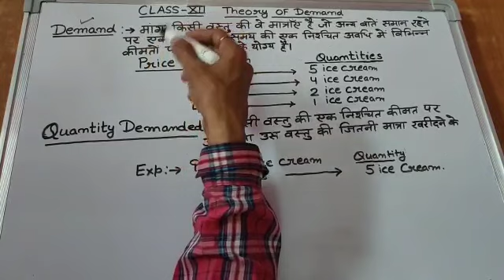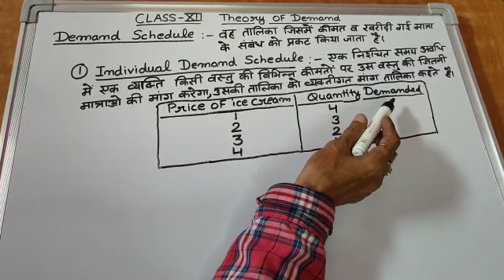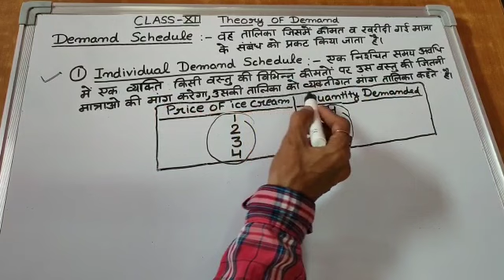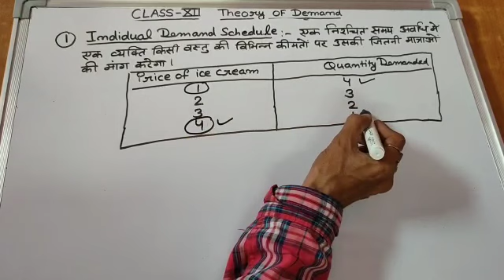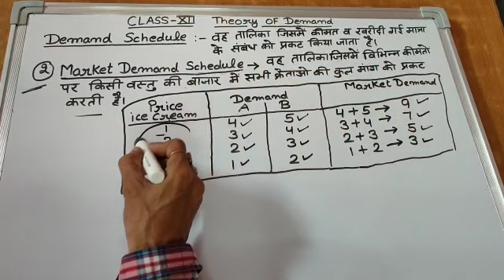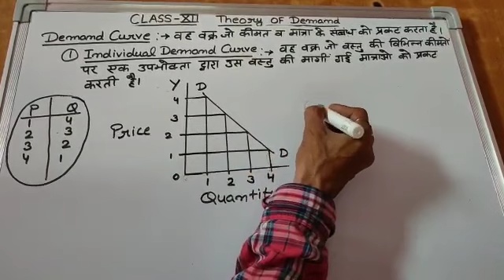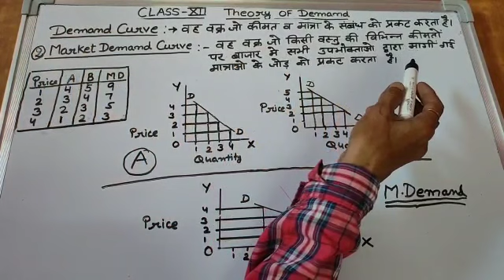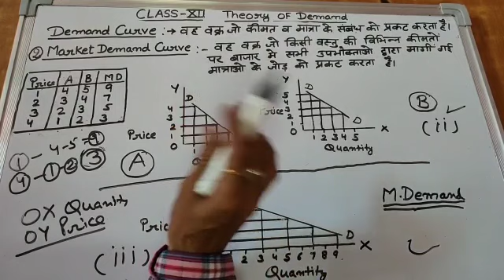Lect-4 | Economics (Class-12th) | Theory of Demand (Part-1)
In this video Economics of class 12th, in which chapter "Theory of Demand" explained in very easy way in Hindi as well.